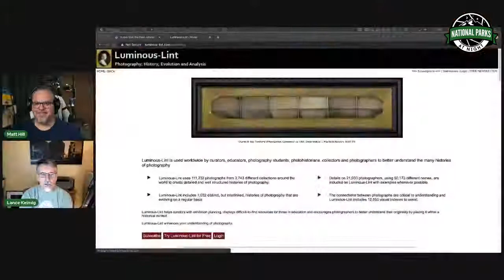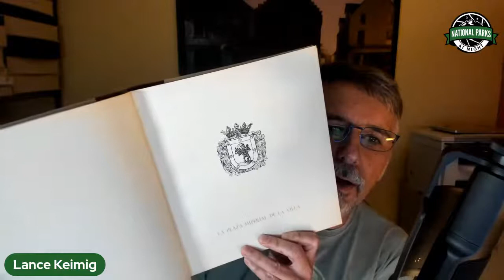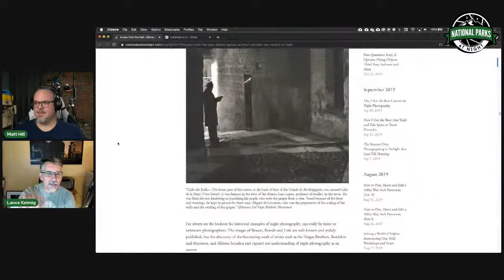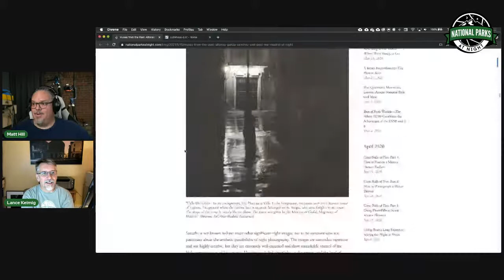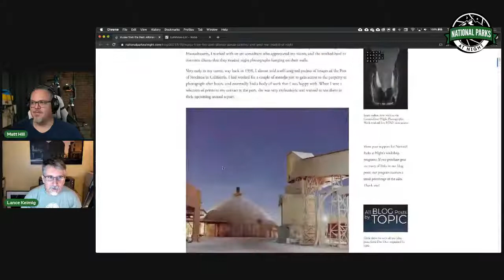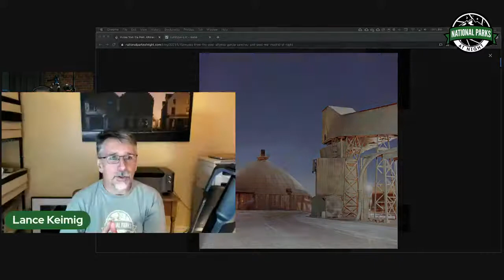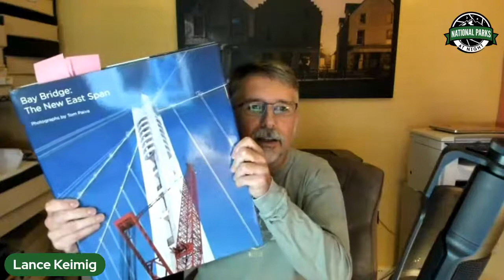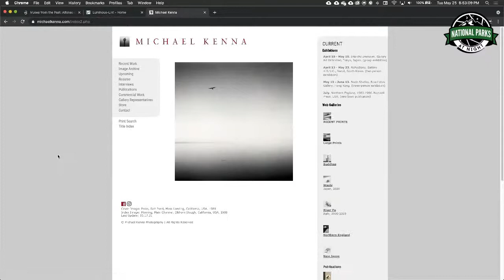BLOGCHAT: Muses from the Past: Alfonso Garcia Sanchez and Post-War Madrid at Night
Tonight on BlogChat, Matt welcomes Lance to talk about Alfonso Garcia Sanchez' post-war night photography book about Madrid. 8 p.m. ET